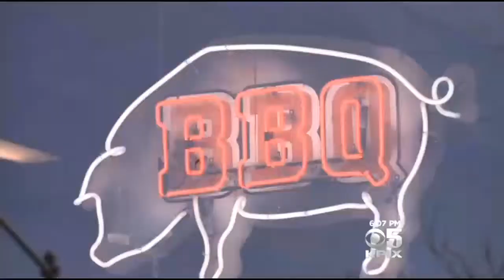KPIX 5’s Ken Bastida Samples Kansas City Barbecue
As the World Series between the Giants and Royals begins, KPIX 5’s Ken Bastida samples the city’s renowned barbecue. (10/21/14)